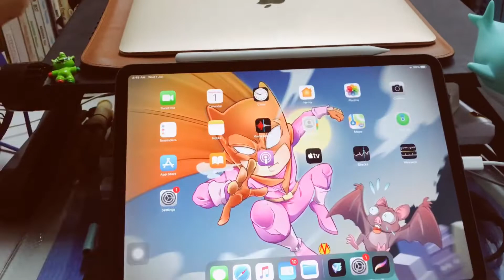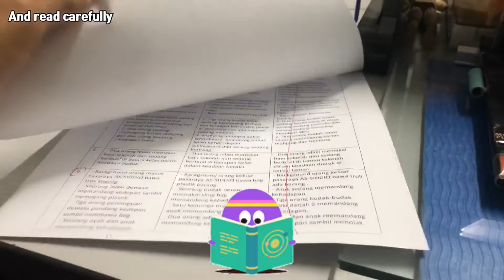My Dailies : Life As An Illustrator ( Malaysia 🇲🇾 )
Oh ya! Buat sesiapa yang belum tonton KRK ( Kita Review Kita ) boleh lah ke link ini: